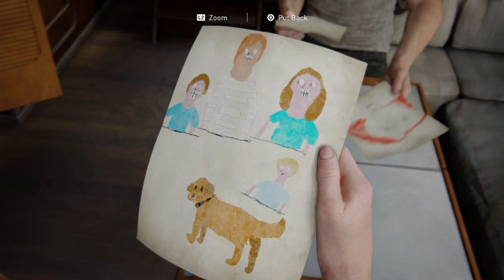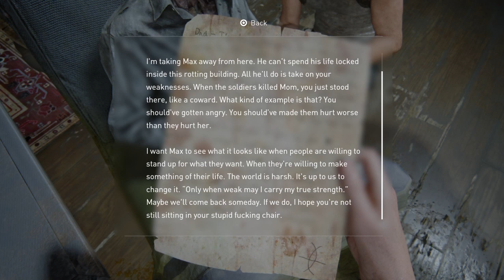Looking For Owen | TLoU part II | Pt 13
Today we search for Owen as Abby after he mysteriously shot an ally whilst protecting a scar. Can we find him?